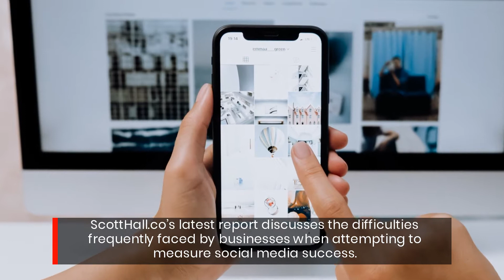Content Marketing Expert Launches Report On Developing Social Media Strategy & Measuring Success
Creating and measuring social media objectives is a key to success. Before you can be successful with social media, you have to know where your efforts are best spent. So how do we measure the success of a campaign? A proper way is through an audit that will take stock of what's going on and point out areas for improvement or highlight our strengths in order to maximize investment. To learn more about social media objectives, today.